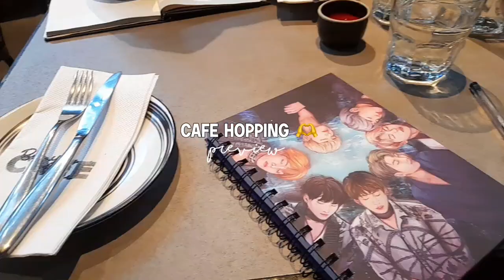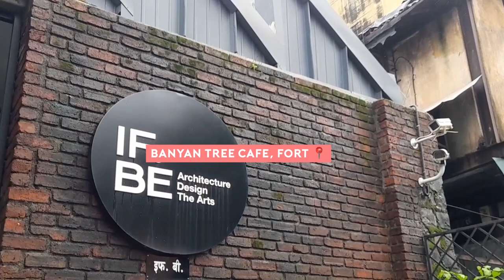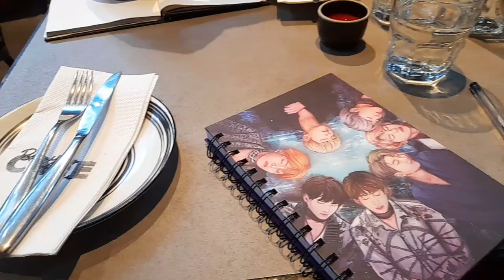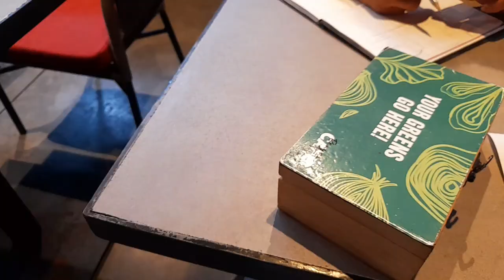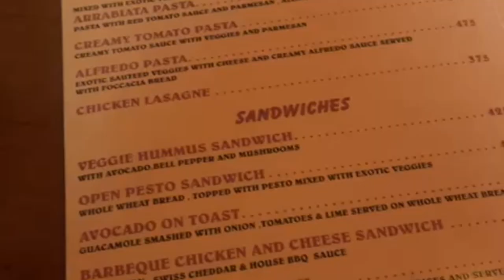cafe hopping in india 🫶 aesthetic vlog💌🌱🍯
hi everyone i am here with another vlog 🫶

- watch in 1080p for greater quality 🌱

links 🥖

places mentioned in the vlog :

banyan tree cafe, fort
starbucks reserve, fort
birdsong - organic cafe, bandra

music 🎧

💌 take care of yourself, stay happy, let's meet in next vlog 🫶